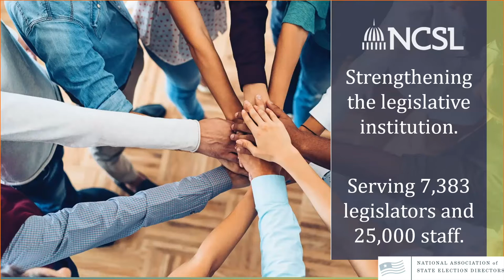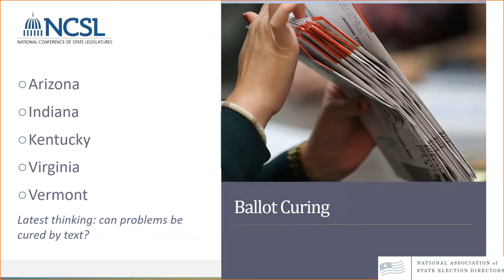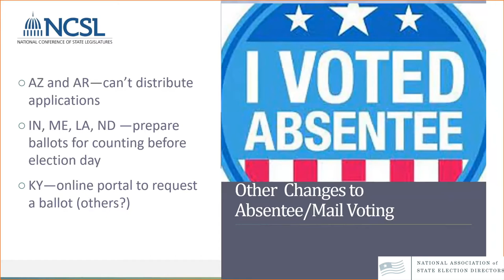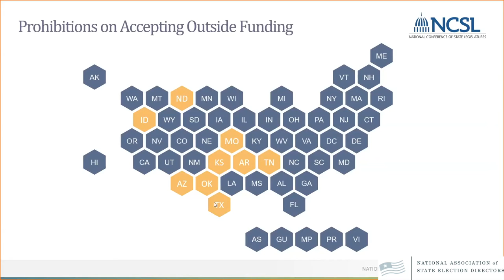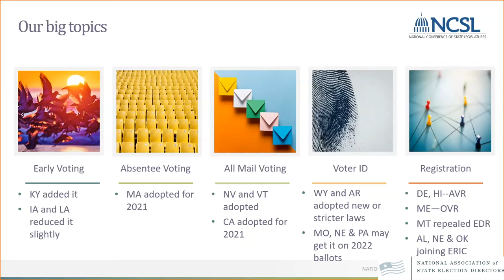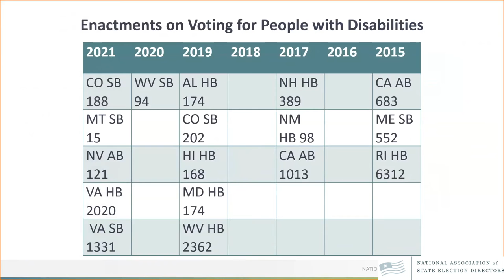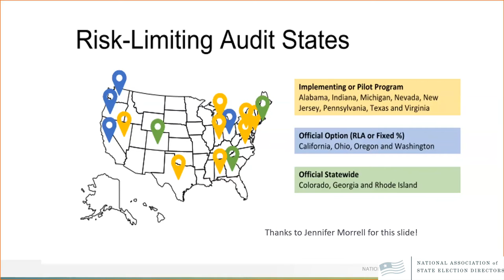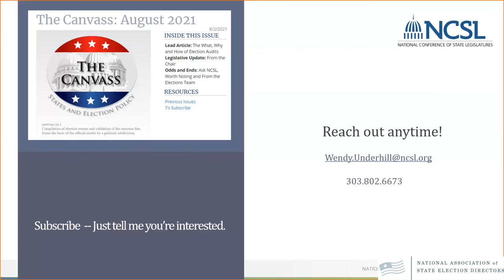NASED Virtual Conference, August 19, 2021: State Legislative Update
State Legislative Update

- Wendy Underhill, Director, Elections and Redistricting, National Conference of State Legislatures